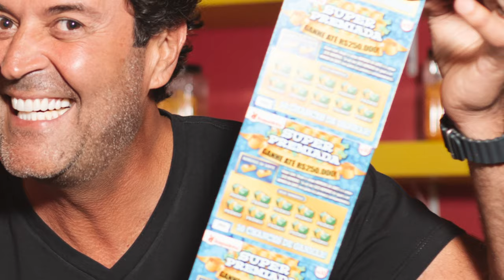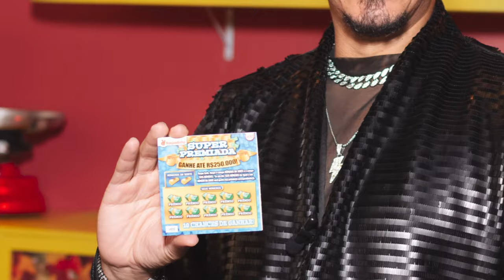Lançamento da Raspadinha - Grupo CMSL (Consórcio Mineira da Sorte Loteria) Loteria Mineira 100 Anos